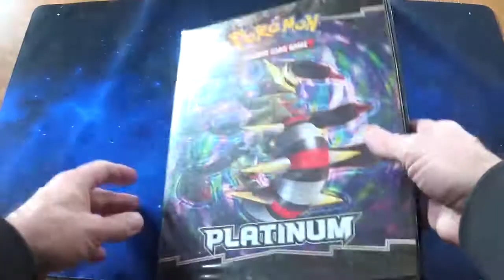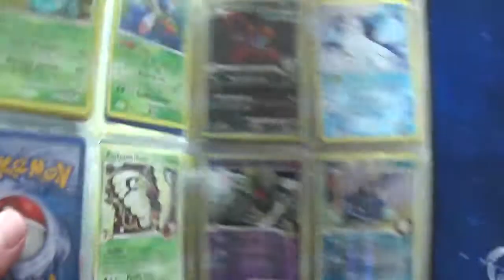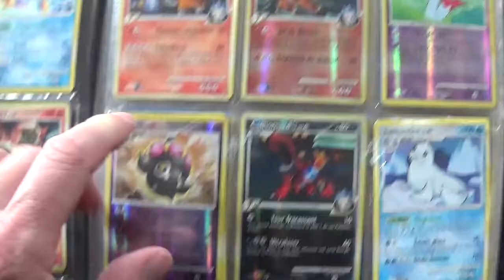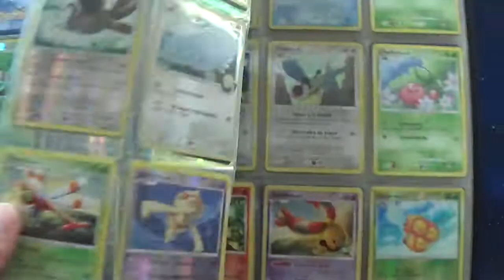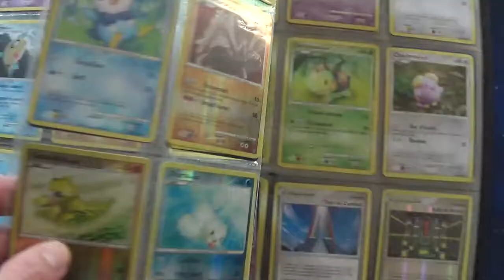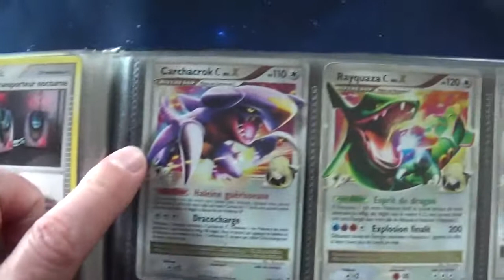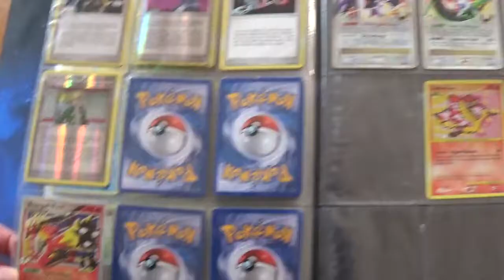Tuto de cartes pokemon de l'édition Vainqueurs Suprêmes, Platine !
Tuto de l'édition Vainqueurs Suprêmes (supreme victors), Platine, Histoire des Cartes Pokémon, Sortie le 11 février 2010 !

Retrouvez dans cette vidéo une grande majorité des cartes de cette édition !